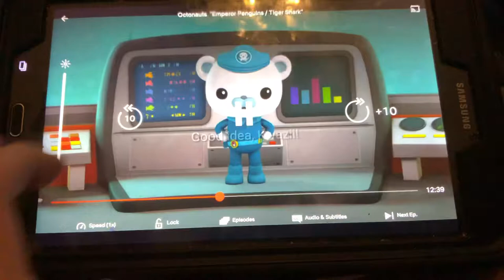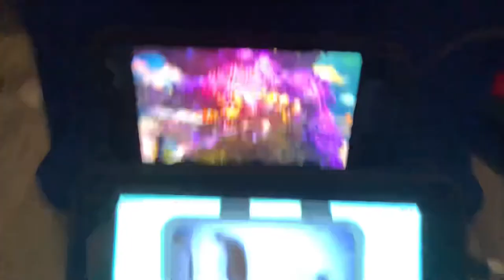Creature report corythosaurus and clownfish